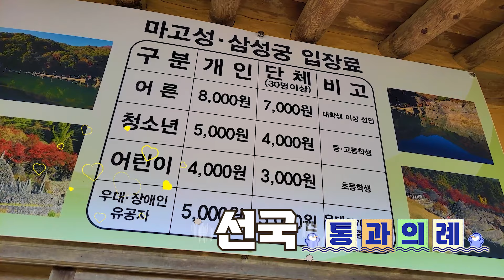지리산 청학동에 신비하고 오묘한 삼성궁이 있습니다. 외국보다 더 이국적인 마고성, 꼭 가봐야할 곳, 신비의 돌탑과 돌성, 청학동 삼성궁, 전라도 가볼만한곳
지리산 청학동의 삼성궁은 관람 내내 탄성이 절로 나오며, 신비하고 오묘한 광경에 넋을 잃게된다. 도대체 이게 가능해?, 여기 한국 맞아?
몇 천년 돌아 온거 같아!. “우와“ 이런 감탄사를 수십번 되뇌여야 할 꼭 한번은 봐야할 세상.
한풀선사가 그의 수행자들과 함께 수십년간에 걸쳐서 만든 경의로운 대작! 삼성궁.  어느계절에 가도 아름다운 삼성궁을 소개합니다

주소 : 경남 하동군 청암면 삼성궁길 2
입장시간 : AM 08:30 퇴장시간은 계절별로 다름
입장료 : 성인 8천원, 청소년 5천원, 어린이 4천원
주차시설 : 대형주차장(무료)
관람소요시간 : 1~2시간

00:00 -  하이라이트, 주차 및 입장안내,오프닝
02:23 -  마고성가는길 및 마고성
12:42 -  소도, 삼성궁 소개
17:40 - 주차장 내려가는길 및 엔딩